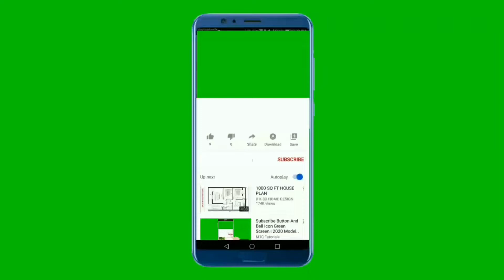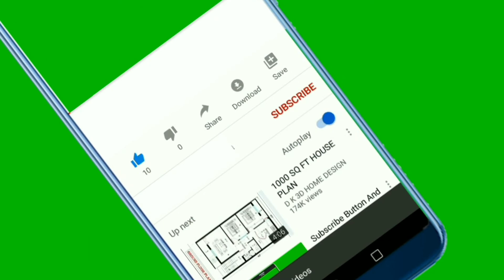ምረጥ መፍትሄ ማለስለሻ ለደረቅና ለተያያዙ ፀጉር @dinkadink@yetenbitube1@fasikatube9475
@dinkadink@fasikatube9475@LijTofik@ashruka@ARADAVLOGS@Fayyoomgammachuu